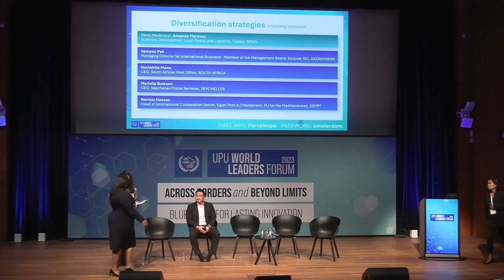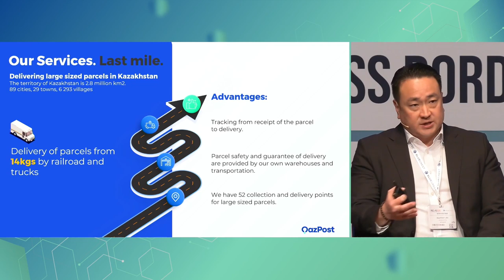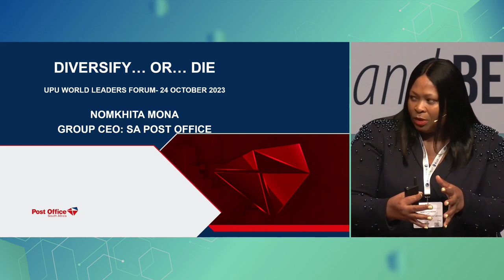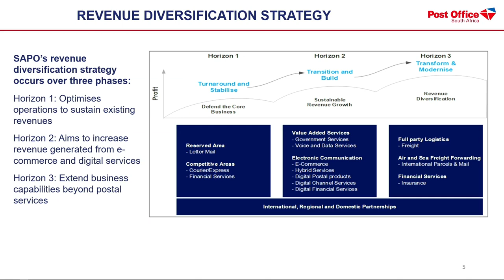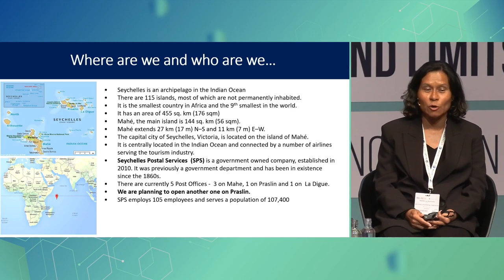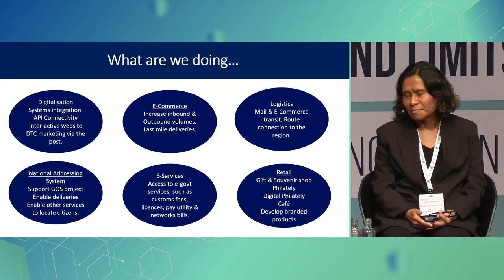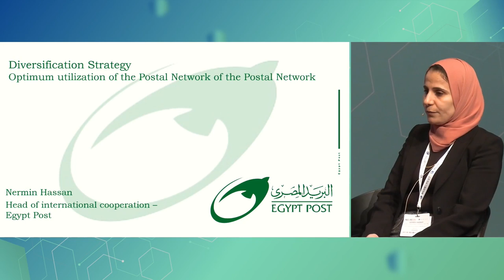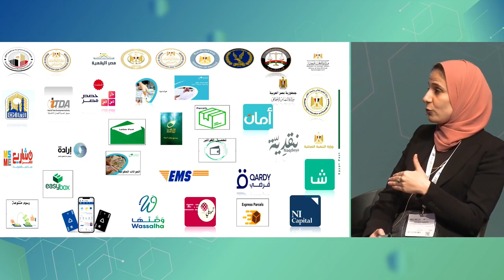UPU World Leaders Forum - Day 1, session 2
Diversification strategies.

Leading questions: How can posts become a one-stop-shop for customers? How can national postal operators enable the government to deliver citizen-centric services in an affordable, transparent and accountable manner? How can citizen-centric services be more efficiently delivered by an (existing) postal physical network?

Speakers:
Semyon Pak, Managing Director for International Business - Member of the Management Board, Kazpost JSC
Nomkhita Mona, CEO, South African Post Office
Mariella Buisson, CEO, Seychelles Postal Services
Nermin Hassan, Head of International Cooperation Sector, Egypt Post & Chairperson, Postal Union for the Mediterranean (PUMed)